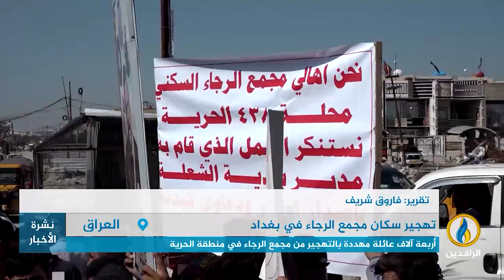تقرير إخباري.. أربعة آلاف عائلة مهددة بالتهجير من مجمع الرجاء في منطقة الحرية بـ